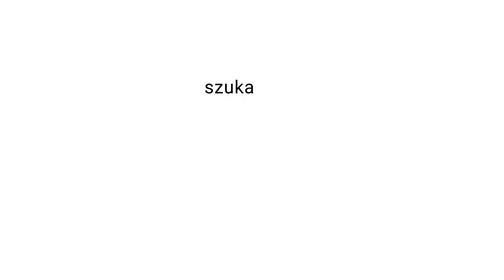2022/01: TEŚCIOWE I SYNOWE | CZY MOŻNA MÓWIĆ ŹLE O KOŚCIELE? | BO WSZYSCY POLACY TO JEDNA RODZINA?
ROZMOWA W DRODZE
Sen u boku tygrysa / nie da się odbudować wspólnoty
rozmawiają socjolog Małgorzata Jacyno i Włodzimierz Bogaczyk

TEŚCIOWE I SYNOWE
Trójkąty małżeńskie / o matkach, synach i żonach
rozmawiają abp Adrian Galbas SAC i Katarzyna Kolska
Mama tak lubi / stąpanie po polu minowym
rozmawiają Ewa Woydyłło-Osiatyńska i Dorota Ronge-Juszczyk

CO PAN GRA, PANIE ORGANISTO?
Śpiew ludzi uratowanych / muzyka w kościele
rozmawiają Dominik Dubiel SJ i Jolanta Brózda-Wiśniewska
Serca zimne jak lód / teologia pieśni religijnych
ks. Andrzej Draguła

GŁOS POPULI
Równi, różni, powołani / świecki, czyli kto?
Łukasz Wiśniewski OP
Nie jem regularnie / czy wolno mówić źle o Kościele?
rozmawiają Marcin Gutowski i Roman Bielecki OP

REPORTAŻ
Przypowieść o winie / zakonna piwniczka pełna butelek
Stanisław Zasada

SIEDEM PIERWSZYCH
Niewidzialne dla oczu / czym są sakramenty
rozmawiają Dominik Jurczak OP i Arkadiusz Wojtas OP

PYTANIA W DRODZE
Msza online / czy trzeba iść do kościoła?
Wojciech Surówka OP

ORIENTACJE
Album rodzinny / film w kinie i w domu
Magdalena Wojtaś
Mezuza, cukiernica i złote jaja / „Skarby. Poszukiwacze i strażnicy żydowskiej pamięci” Patrycji Dołowy, Wydawnictwo Czarne
Aleksandra Przybylska

DOMINIKANIE NA NIEDZIELĘ
Zdolność do przyjęcia Boga / Paweł Możejko OP
Nie odpuszczajmy sobie / Marcin Barański OP
Oglądanie Boga / Krzysztof Pałys OP
Chrystusowe DNA / Tomasz Zamorski OP
Z grzesznika – święty! / Błażej Matusiak OP
Metoda Łukasza / Radosław Więcławek OP
Zaskoczenie / Grzegorz Kuraś OP

FELIETONY
Biuro rzeczy nieodnalezionych / Paulina Wilk
Akcja Chrystus / Jarosław Mikołajewski
Bóg lat dziecinnych / Paweł Krupa OP
Są granice / Wojciech Ziółek SJ
Potka i potek / ks. Grzegorz Strzelczyk
Okulary do bliży / Stefan Szczepłek
Wszyscy jesteśmy nadzy / ks. Mirosław Tykfer